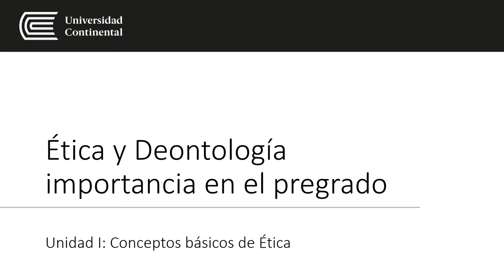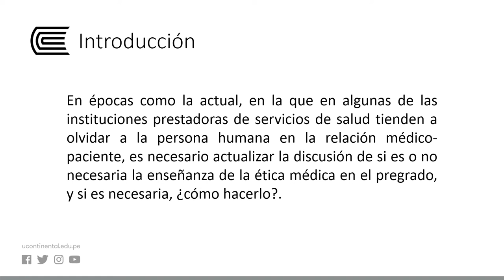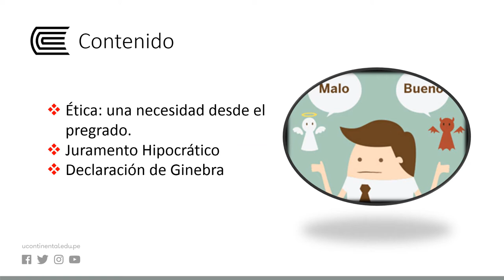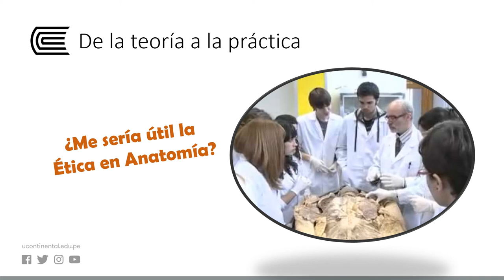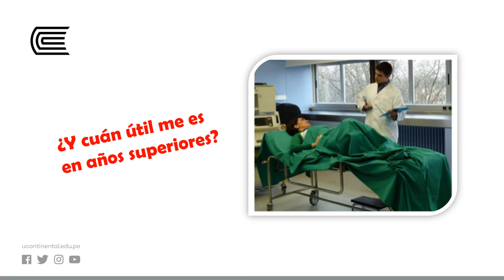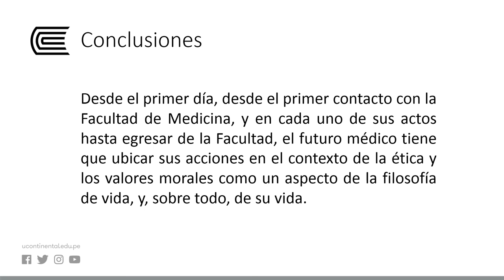Ética y deontología importancia en el pregrado